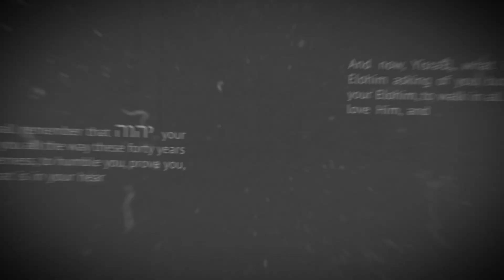First Look | Evil | Part 16